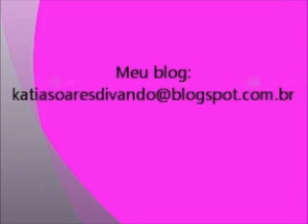Resenha Da linha Gota Dourada Antiquebra